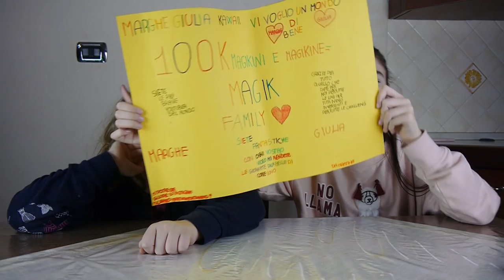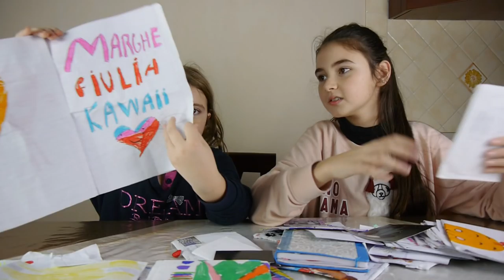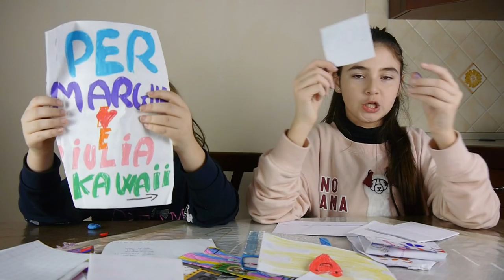I vostri regali del cuore cartelloni e letterine ( fan mail ) by Marghe Giulia Kawaii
Vi mostriamo tutti i regali , cartelloni e letterine ricevute dalla nostra MagikFamily ( fan mail ) ! Grazie dal profondo del cuore per tutto l'amore che ci dimostrate AmorePuro by Marghe Giulia Kawaii
Seguici du musically ▶︎ marghegiuliareal
MY INSTAGRAM: ▶︎ (oppure cercate marghegiulia_official)